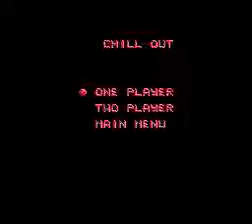Video Game Glitch 333: Action 52 (NES) Chill Out - Butt Snowballs!